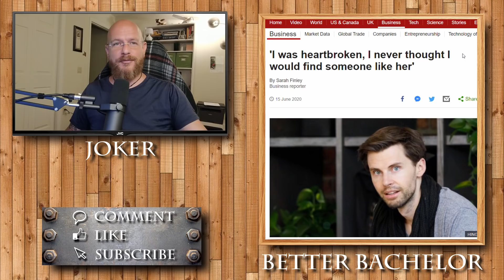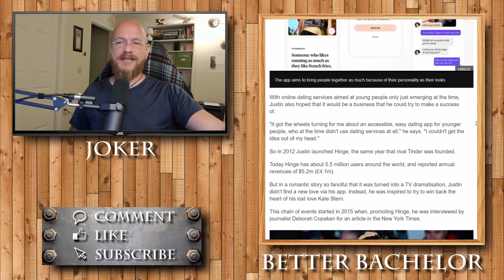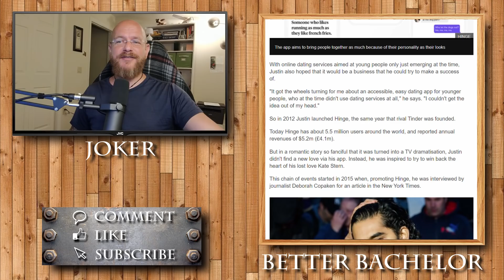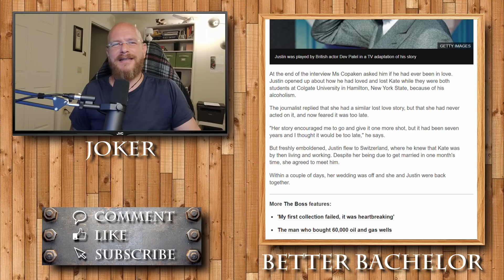Did I mention the Ex recently became a millionaire? Shocking!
Sources